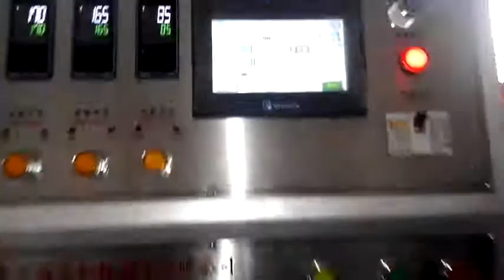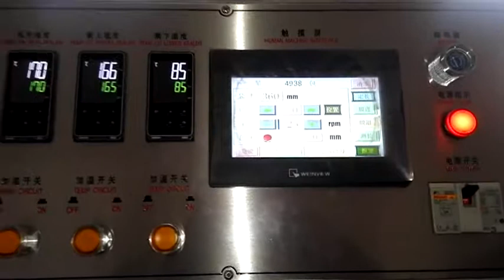Aerosol Cans 1x4 shrink packing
Aerosol Cans shrink packing machine